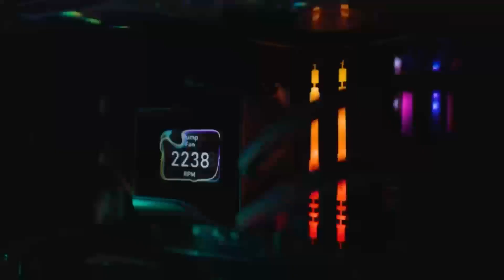Intel Arc B580: 2k25 Price, Specs & Game-Changing Performance!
Experience the revolution in GPU innovation with the Intel Arc B580! Priced at just $249, this GPU offers unmatched value, featuring 12GB of memory and delivering stellar performance for 1440p gaming. Outperforming competitors like Nvidia’s RTX 4060 and AMD’s RX 7600, the Arc B580 boasts up to 32% better performance-per-dollar. Perfect for gamers and creators, this high-performance yet budget-friendly GPU is set to disrupt the market. Watch our in-depth review to uncover its specs, benchmarks, and why it’s the best choice for your next PC build.